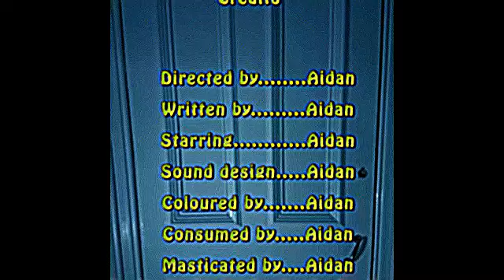Aidan's Living Room Episode 3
cooking in comic sans